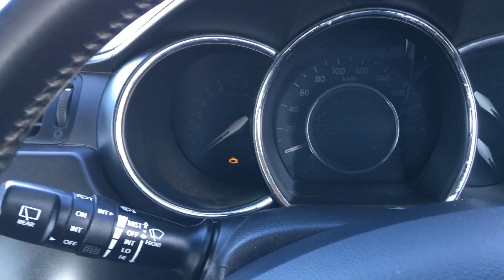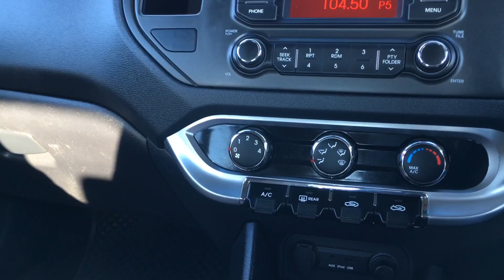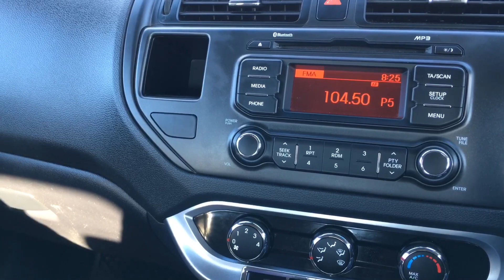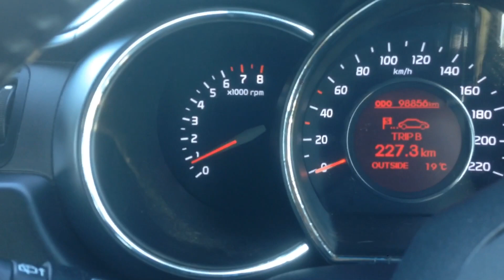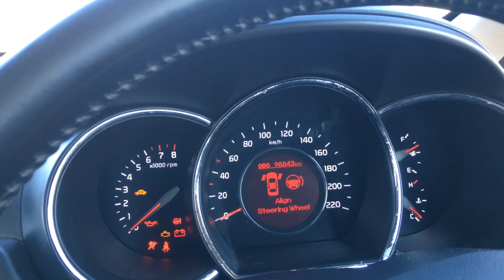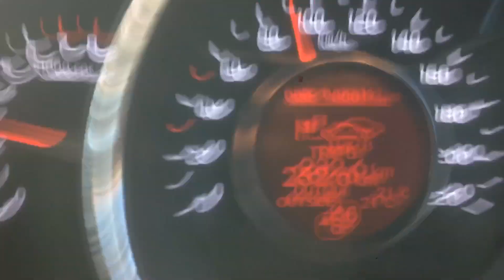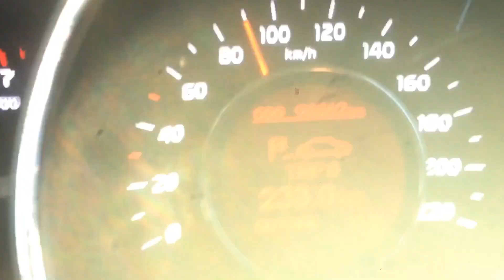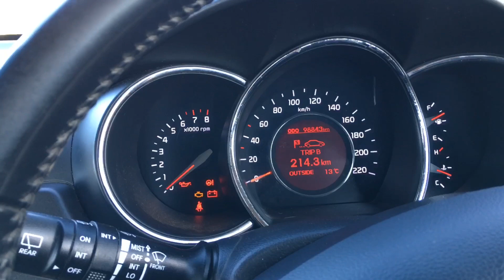Kia Rio | Value for Money | YC Test Drive | Namibian YouTuber 🇳🇦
Kia Rio, the best value for money. Power performance, fuel efficiency, styling, and one of the best-priced hatchbacks. The Kia Rio has excellent handling and has a smooth drive. It’s an easy car to park especially in cities with tight parking. I think I can do parallel parking with my eyes closed on this one.

Car owner: Lee-Ann